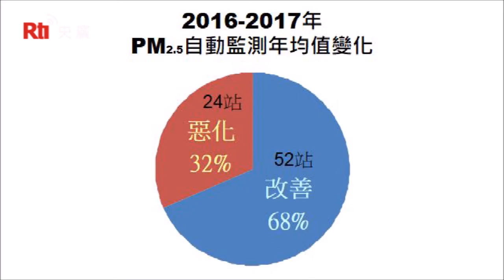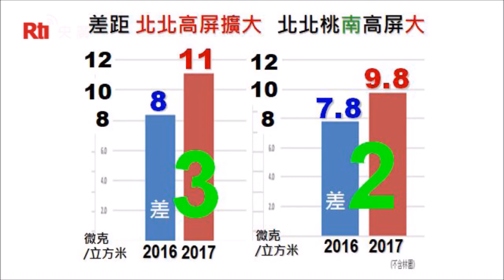Perbedaan Besar PM2.5 Selatan dan Utara Kaohsiung Pertimbangkan Pindahkan Warganya